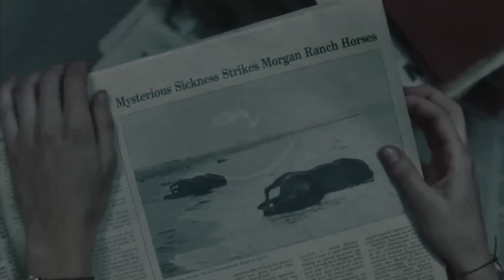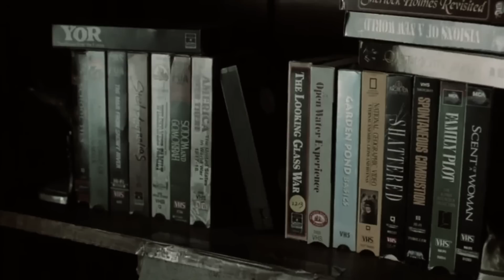La Historia Completa de Samara Morgan | La Niña del Aro | Lain Madness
Historia de SamaraMorgan, personaje de la serie de películas ElAro.